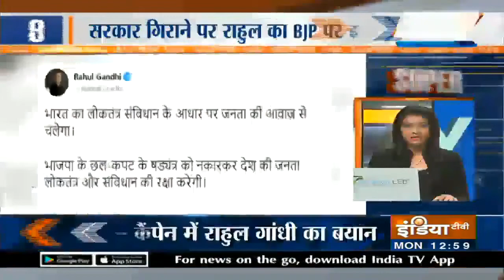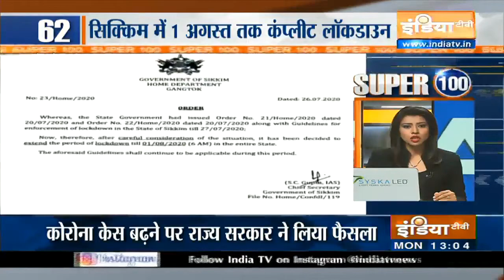Super 100: Non-Stop Superfast | July 27, 2020 | IndiaTV News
Catch all the latest updates that made headlines this afternoon at breakneck speed on Super 100 bulletin.